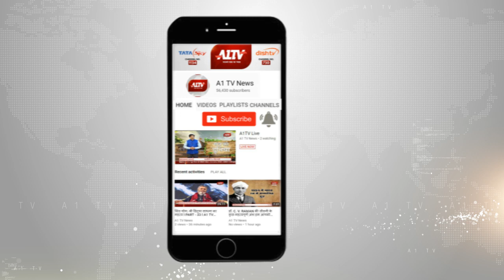सांसद सुमेधानंद सरस्वती ने अपने आवास पर की जनसुनवाई | A1TV News